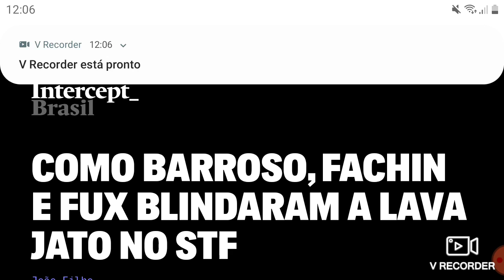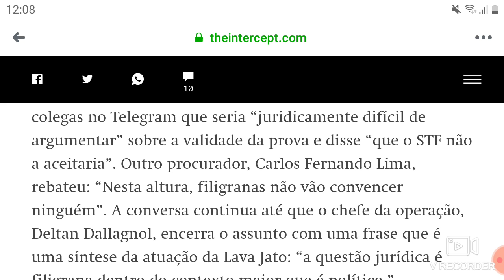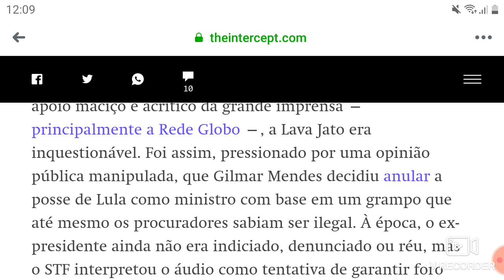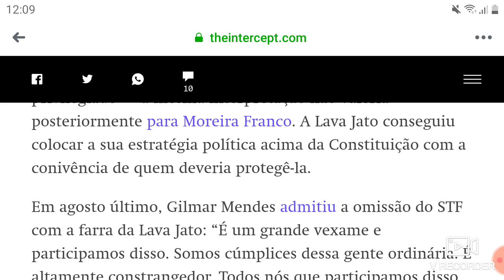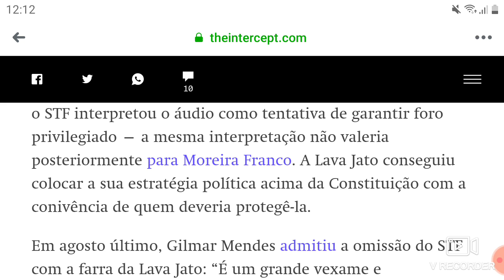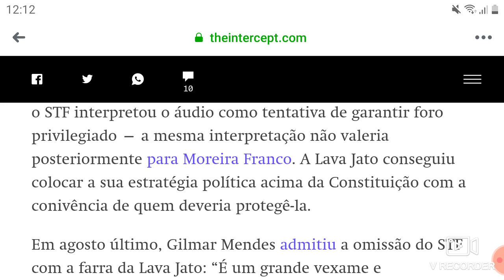Materia bombástica fackim e Fux brindaram a lava jato no STF briga poderes matéria intercept vejam